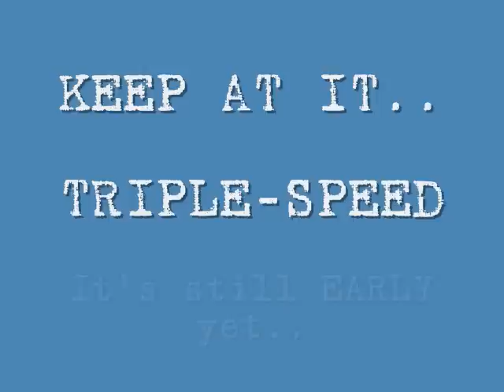EVELYN #133 - 1931 Parts Cab gets GUTTED down to the Sheetmetal and the Wood is now GONE !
Today I trimmed up that 31 rear clip and saved everything that I wanted from it along with a TON of bodylines that either me or Don can use on his 33' Pickup.. In this one I cut off the Top.. in the next Video I did even more.. -Rob